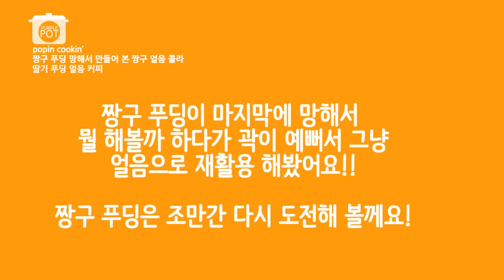[포핀쿠킨/popin cookin] 짱구푸딩 망해서 만들어본 짱구 푸딩 얼음 콜라(Shin-Chan PuriPuri Pudding Ice cola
짱구푸딩2를 해봤는데여 푸딩얼굴에 올리는 젤리 넣을때
물을 많이 넌거 같아여 설명서대로 하니까 좀 딱딱한거 같아서
좀 더 넣었었거든여 윽

뭔가 냉장고에서 꺼내보니까 부서지고 너덜너덜했어요T T
그래서 뭐 해볼께 없나 하나다 틀로 얼음을 얼려봤어요^^
홋테 딸기푸딩 아이스 커피도!